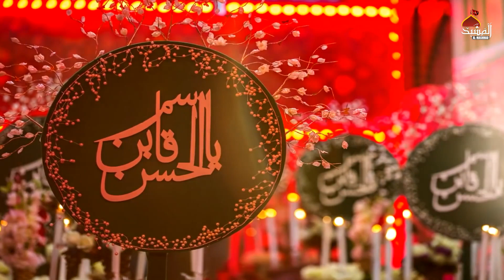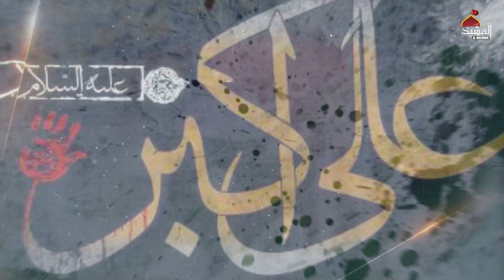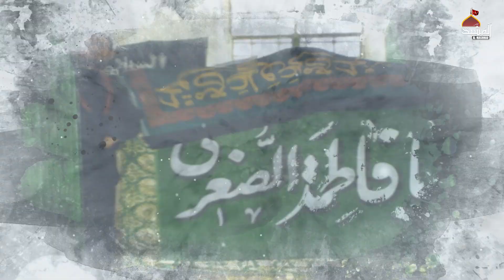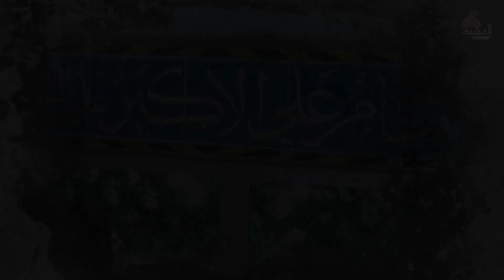Vichora | Teri Yad Vich Akbar | SK Shafaqat Ali Khan | Noha 2021 | Al Mashhad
Recited: SK Shafaqat Ali Party
Poet: Nokar Ali
Comoposition: SK Shafaqat Ali
Audio: SK Studio
D.O.P:  Imtiaz Mughal
Video: ABN Productions
Release : Al Mashhad